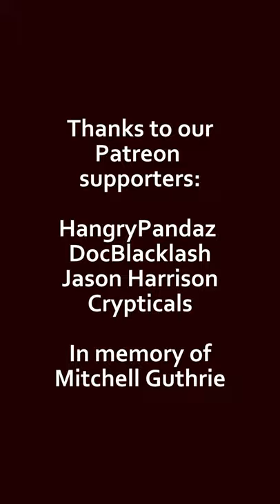SUSHI SHORTS - Sausage corn poblano chowder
When I was three, as my mom was putting me to bed one night, I asked her - "What did you do when you were my age?"

She told me, dance, and piano, and gymnastics.

So I insisted I wanted to do them too, and my parents signed me up for lessons in all three.

I didn't mind playing piano, but I hated practicing the boring, easy songs. That didn't last long.

I liked tumbling, but chickened out pretty fast once we got past things like summersaults. I always wished I stuck with it longer, but y'all, flips are scary.

But dance? I LOVED dancing.

I did it all - tap and jazz, modern and ballroom, even a little hip hop although I'm quite terrible at it.

But my biggest love has always been ballet. Tutus and pointe shoes, classical and contemporary... I loved it all, and wanted nothing more than to be a ballerina when I grew up.

EQUIPMENT:
Camera: